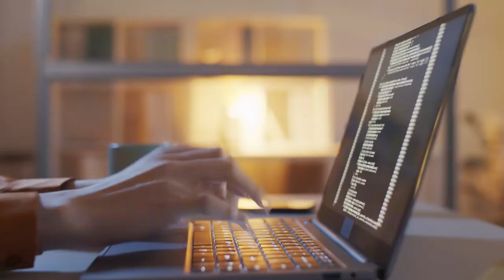La Huella Digital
La Huella Digital conforma la identidad de una persona en internet, incluyendo datos como el género, la ubicación, edad del individuo, su nivel de estudios, entre otros. Te invitamos a que veas un capítulo de las Aventuras de Wi y Fi sobre este interesante tema. “Juntos por una Internet mejor”